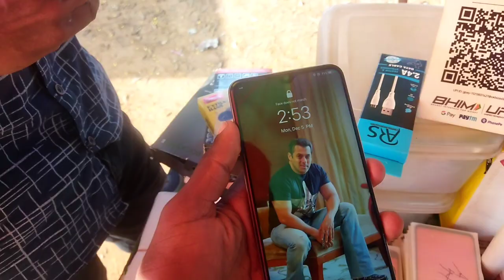Aaj Road Me Ye Kiya Ho Raha Hy😟 || 30/03 || challenge vlog ||December 04/12/22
aj Road Me Ye Kiya Ho Raha Hy😟 || 30/03 || challenge vlog || December 04/12/22

trending challenge vlog
today my challenge vlog
November vlog

I hope you enjoyed thisvideo 😏

hit like.

sk desi vlog

From_Odisha Rourkela (india)

teaching ,scholarship,
and research.
That might otherwise be infringing .Non- profit,education or personal use tips the